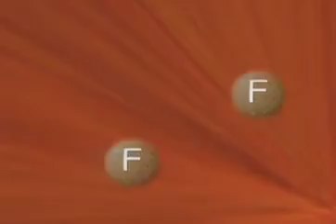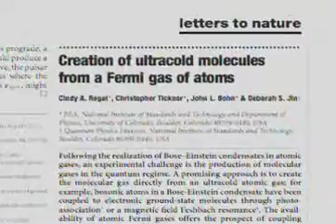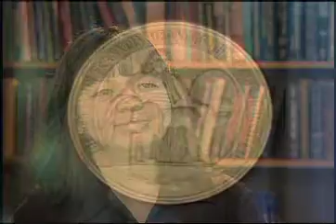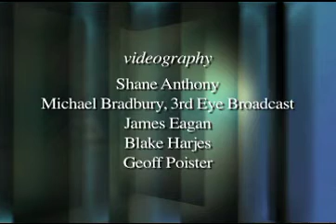Deborah Jin - 2008 Laureate of the Franklin Institute in Physics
Deborah Jin was awarded the 2008 Benjamin Franklin Medal in Physics for her pioneering investigations of the quantum properties of an ultracold gas of fermionic atoms, atoms that cannot occupy the same quantum state, and in particular for the creation of the first quantized gas of fermionic atoms.